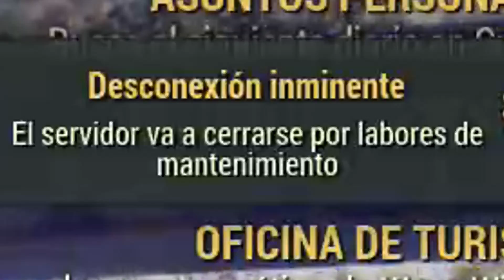FALLOUT 76 - NAVE PROMETEUS, TRAJE ESPACIAL, DRAGÓN Y TEMPLO | Gameplay Español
Gameplay español del FALLOUT 76 B.E.T.A. jugando en coop con Rosgamer y SrLombard, encontrando la nave espacial estrellada oculta en el mapa, y el traje espacial para el personaje, mientras hacemos unas misiones de la historia principal, durante una emisión en directo... en cierta plataforma.

Mi PC:
CPU: i7 6700K (4GHz)
RAM: 16 Gigas HyperX Savage DDR4 2133 PC4-17000
Tarjeta gráfica: NVIDIA RTX 2080
Micrófono: ModMic 5.0 (es independiente de los auriculares, se pega en cualquier auricular o superficie